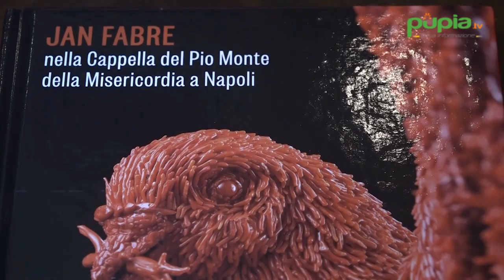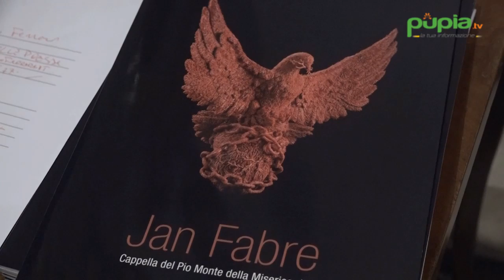Napoli - Le sculture in corallo rosso di Jan Fabre al Pio Monte della Misericordia (24.12.19)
- Napoli - Inaugurato l’allestimento di quattro nuove sculture in corallo rosso realizzate da Jan Fabre per il Pio Monte della Misericordia, destinate ad esposizione permanente nella Cappella dell’Istituto.

(24.12.19)